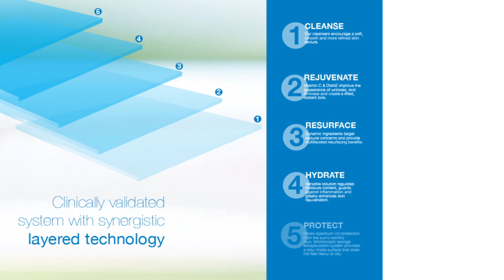Intro to erase aesthetic services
Erase Aesthetic Services Malvern
Erase opened in Glenferrie Road, Malvern in 1997 and has since grown into one of Melbourne's most respected providers of aesthetic services.

The team of medical specialists include a Plastic & reconstructive surgeon, Cosmetic Physician, Leg vein doctor, registered nurses, and dermal clinicians.

The dermal clinician is a specialized clinician who holds a science degree in laser and wound management.

All of our staff is passionate about our work and thrive to offer unbiased advice based on the newest, scientifically proven technologies.

Managing skin conditions such as acne and rosacea, facial vessels, solar damage, pigmentation, birth marks, leg veins, unwanted hair, hyperhydrosis, tattoo removal and scar minimization is an everyday occurrence here at Erase.

Just come in to for a free consultation with one of our dermal clinicians so we can advise you on non-surgical options and management of age-related concerns.

Our products from Jan Marini Skin Research have exceptional integrity performance and value.

Jan Marini Skin Research is a leading manufacturer of clinically validated skin care and aesthetic products for the professional marketplace.

JMSR is known for creating breakthrough product solutions and dramatic technological advancements.

Over the years, the company has established a portfolio of proprietary formulas that reflect its ongoing commitment to be the pre-eminent developer of skin care products which produce measurable clinical results.

Our dedication to service and positive outcomes means you can be assured you'll receive realistic advice and treatments, using the most effective products, equipment and techniques available.

We understand that sometimes the simplest approach will give the best results and the best value.

Visit erase.com.au for more information or feel free to come in and talk to one of our friendly staff.